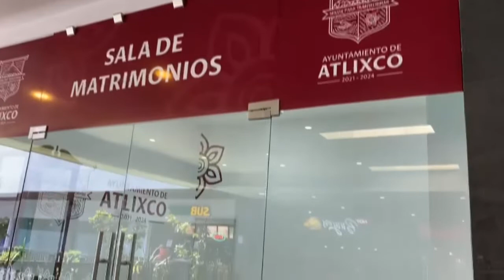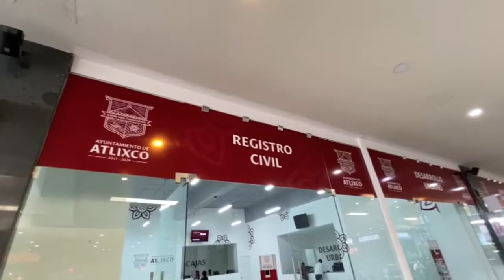Registro Civil de Atlixco cuenta con nueva dirección